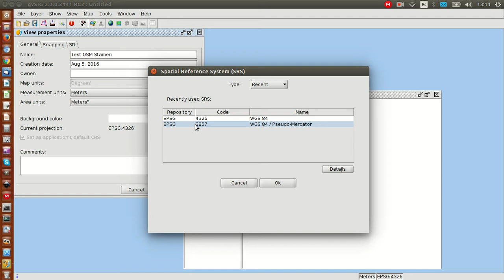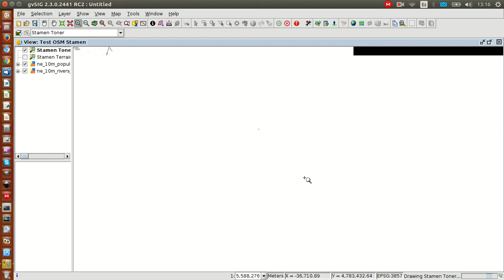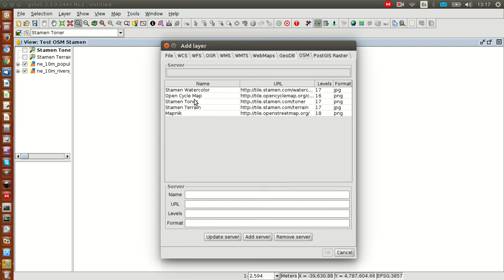OSM Stamen in gvSIG 2.3